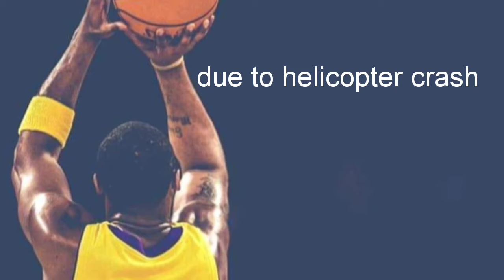Kobe Bryant RIP